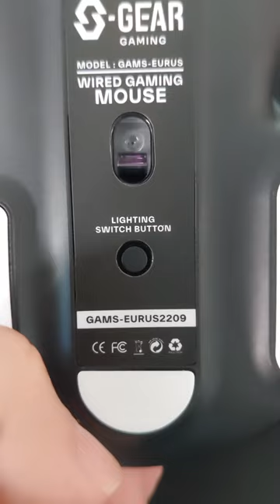S-GEAR EURUS RGB Gaming Mouse